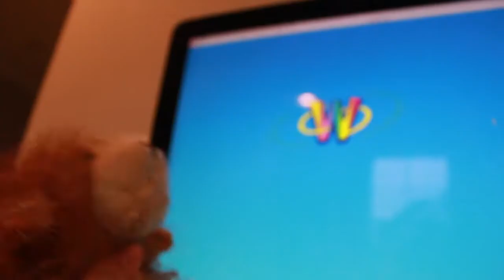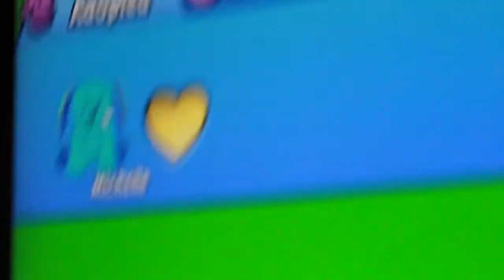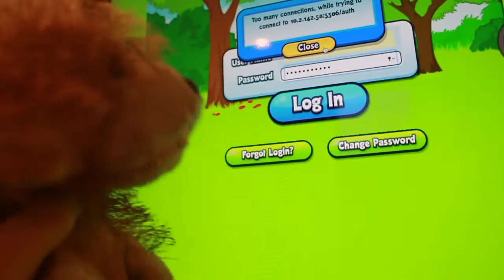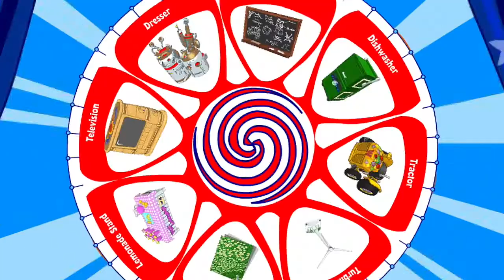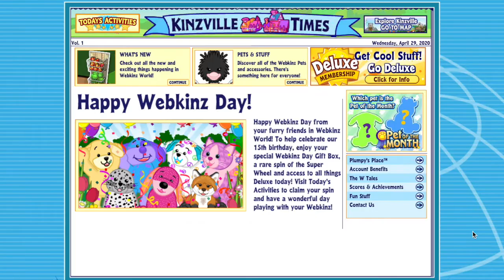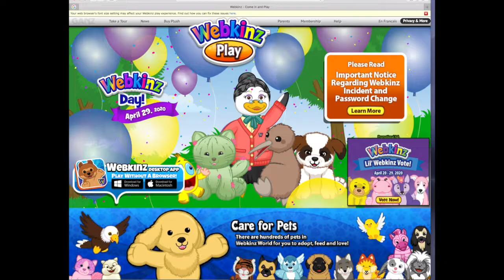it is the day of the webkinz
congratulations you made it fifteen years without completely dying

 | it's okay to make bad jokes if you edit them together quickly enough

0:19 TheFatRat - Elevate

3:17 TheFatRat - Afterlife

3:34 STARCAT - Odyssey

5:19
Louis Jordan - Doug the Jitterbug (Mockingbird Flip)
(Not released and might remain that way forever. Idk.)